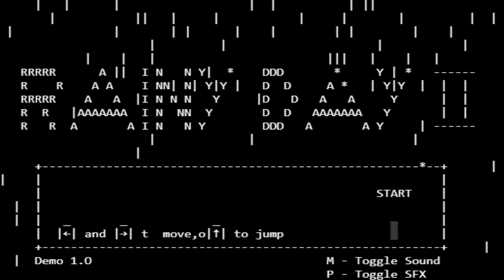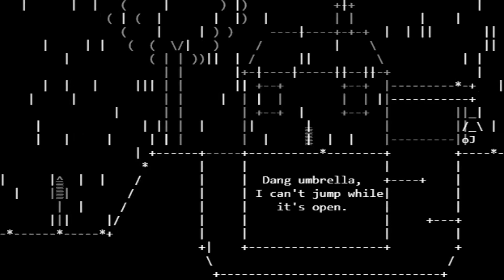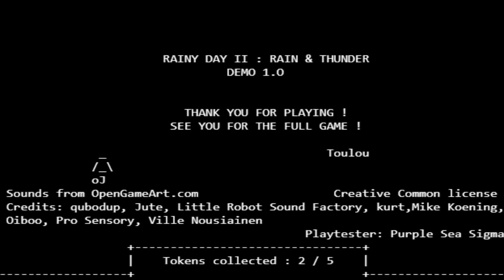Rainy Day II (Indie Platformer Game)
Rainy Day II - (Demo 1.1)
Author : Toulou

Indie Games (2D)
Looks like it's gonna be one of thoses days... A day where the rain doesn't
seems to stop.  It wouldn't be a problem if water wasn't lethal for you...

Rainy Day is back with a brand new engine! Jump glide and slide with your
umbrella, and make sure water never touches you!